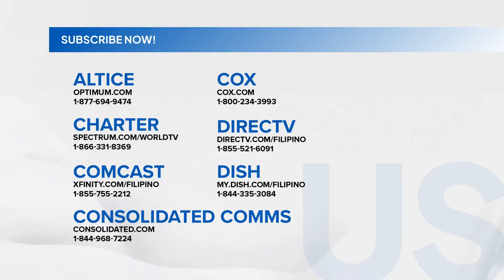Amihan season, posibleng magsimula sa susunod na linggo -- PAGASA | Saksi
Sa susunod na linggo posibleng magsimula na ang Amihan season na hudyat ng mas malamig na panahon. Pero ayon sa PAGASA, maaaring mas maulan ang Amihan season ngayong taon dahil sa La Niña.